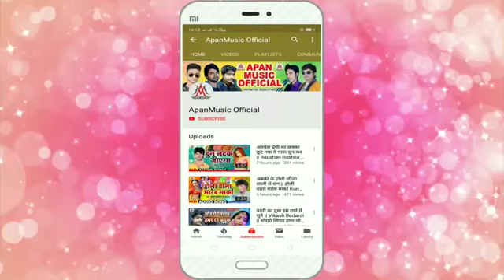9 June 2020